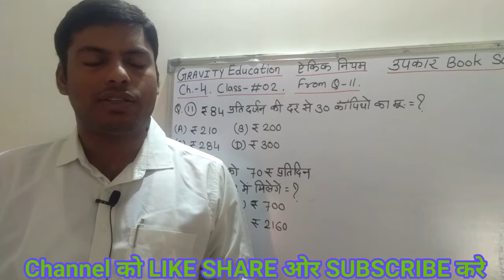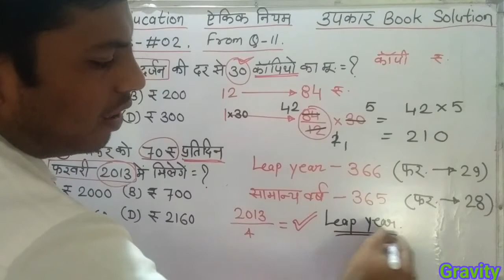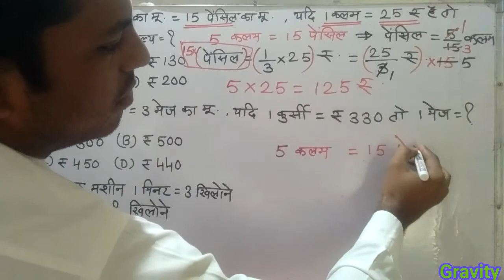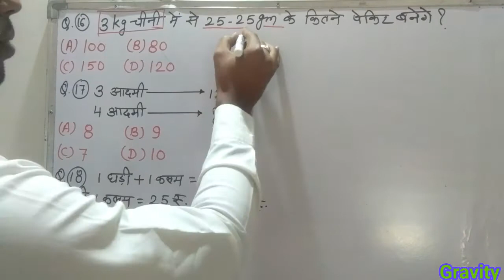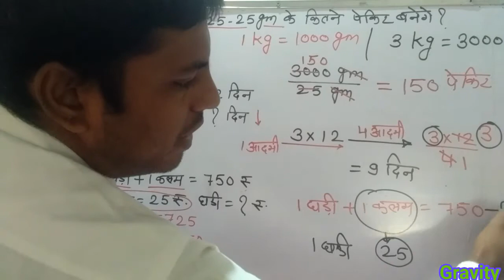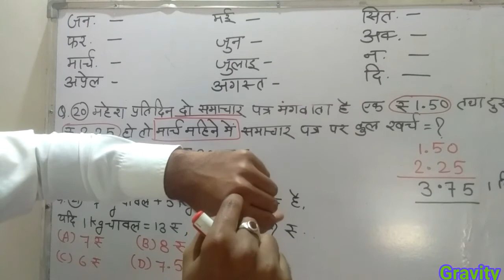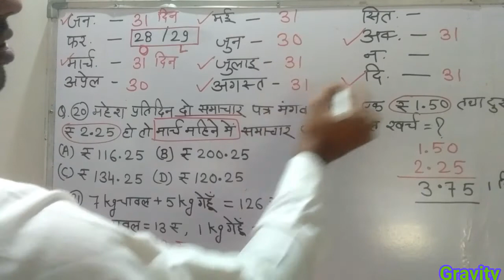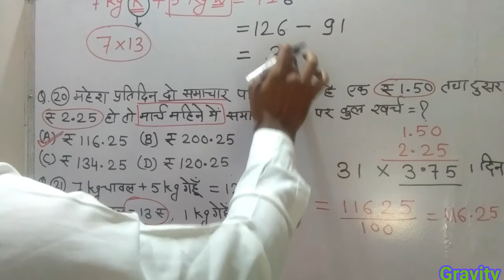नवोदय विद्यालय प्रवेश परीक्षा पाठ -4 ऐकिक नियम पार्ट - #02 (उपकार Book Solution) From Q 11- 21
नवोदय विद्यालय प्रवेश परीक्षा पाठ -4 ऐकिक नियम पार्ट - #02 (उपकार Book Solution)
From Q 11- 21

नवोदय विद्यालय प्रवेश परीक्षा पाठ -4 ऐकिक नियम UNITARY METHOD (उपकार Book Solution)

REET / MPTET / नवोदय व सैनिक विद्यालय प्रवेश परीक्षा 2020-21 "ऐकिक नियम / कार्य - समय "
UNITARY METHOD

REET / MPTET /  नवोदय विद्यालय प्रवेश परीक्षा 2020-21 "औसत" AVERAGE Part -#04

Gravity _Education
UNITARY_ METHOD _CALCULATION
एकिक नियम
कार्य _समय ज्ञात करना
WORK _TIME CALCULATION TRICK
QUESTION CALCULATION FOR UNITARY CONCEPT
कार्य ओर समय ज्ञात करने का PATTERN
Unitary method formula
UNITARY METHOD MEANING IN HINDI
UNITARY METHOD CALCULATION
UNITARY METHOD PDF
एकिक नियम के प्रश्न
एक एक नियम
एकीक नियम
एकात्मक विधि सवाल
Akik niyam

नमस्कार साथियों
इस वीडियो में हम कक्षा नवोदय के गणित विषय के बारे में अध्ययन करेंगे इसमे किन्ही संख्याओ का  एकिक नियम के प्रश्न किस प्रकार से हल किये जाते है ईसके  बारे में जानकारी प्राप्त करते हैं किस-किस प्रकार से हम  एकिक नियम के प्रश्न का हल ज्ञात कर सकते है इसके बारे में  इस VIDEO में हम अध्ययन करेंगे  !
 एकिक नियम के प्रश्नो का हल ज्ञात कर सकते हैं ईसकी जानकारी इसी पाठ में हम प्राप्त करेंगे !
वीडियो को पूरा देखें. ...!    धन्यवाद !!

धन्यवाद. !!!